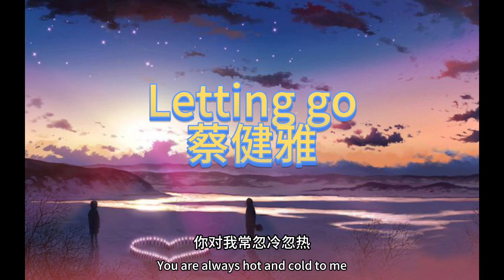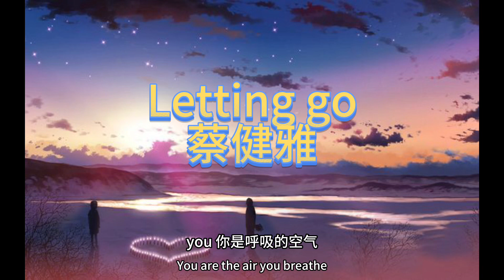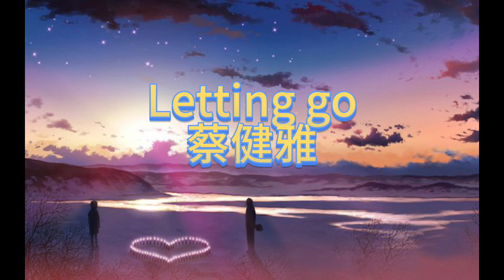Letting go-蔡健雅